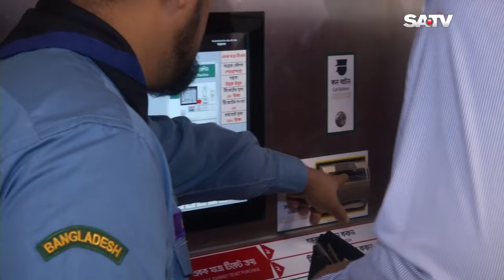ব্যাংক হিসাবে কোটিপতির সংখ্যা বেড়েছে ৭ হাজার ৬৬ জন | SATV NEWS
ব্যাংক হিসাবে কোটিপতির সংখ্যা বেড়েছে ৭ হাজার ৬৬ জন

SATV Location:
Bangladesh